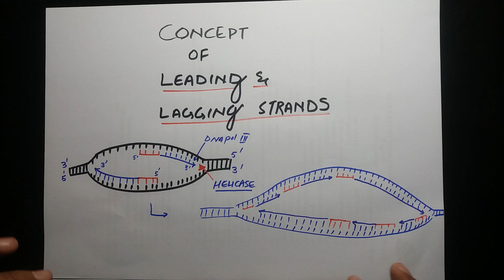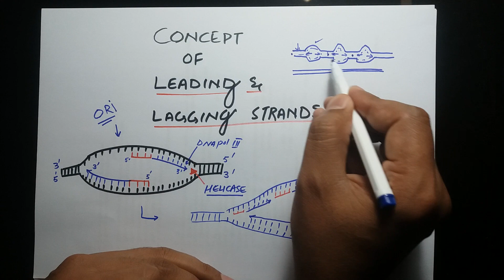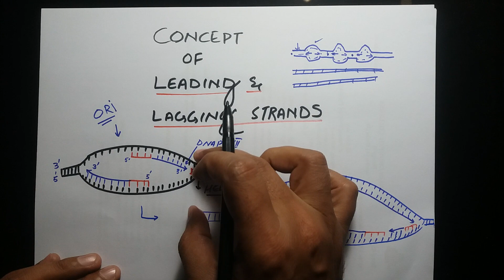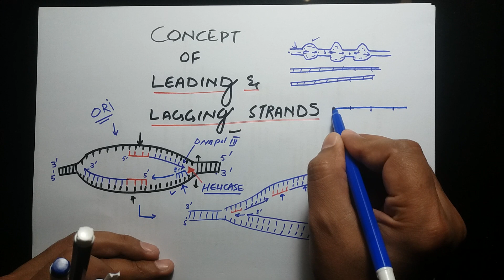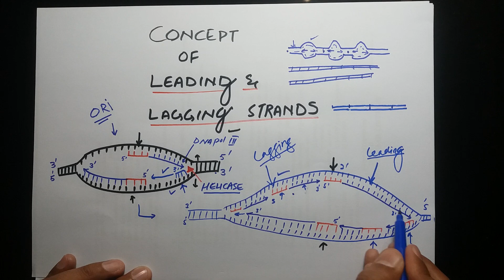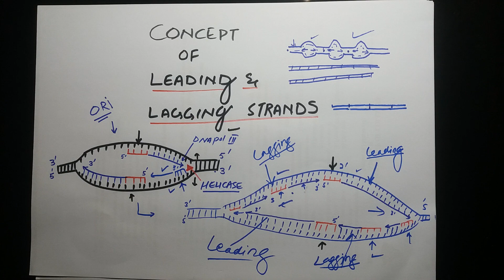Concept of leading and lagging strand lecture 06